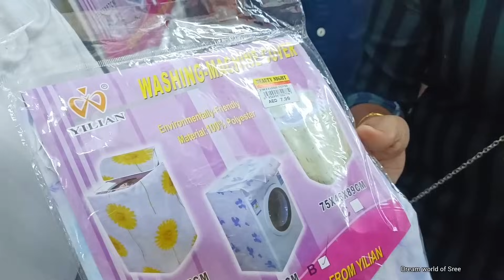നാട്ടിലേക്ക് കൊണ്ടുപോകാൻ ലക്ഷങ്ങളുടെ സാധനങ്ങൾ 😍❤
address
sreemon chandran
kollamthanathu house
upputhara p. o
upputhara
685505
 insta id-dream world of sree